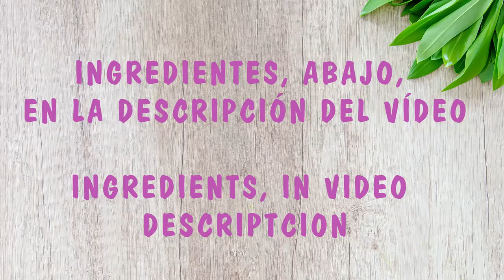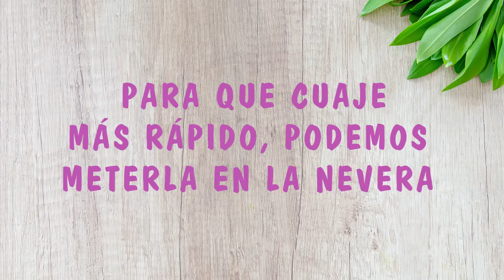CROQUETAS de TROMPETAS de la MUERTE 🍄 | Recetas Veganas | Veganamente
- - En este video os muestro cómo hacer unas deliciosas croquetas con Trompetas de la Muerte, unas setas con un sabor sabrosísimo.

INGREDIENTES:
Para 1 l. de leche: 90 grs. Aceite, 110 grs. harina, 30 grs. de setas deshidratadas, 1/2 cebolla y 1 diente de ajo, la sal, la nuez moscada y la pimienta negra al gusto.
PARA EL REBOZADO:
Harina integral de trigo, pan rallado y semillas de lino molidas remojadas en agua.